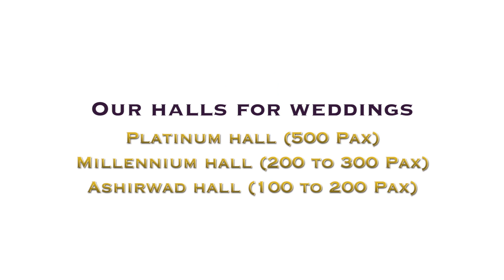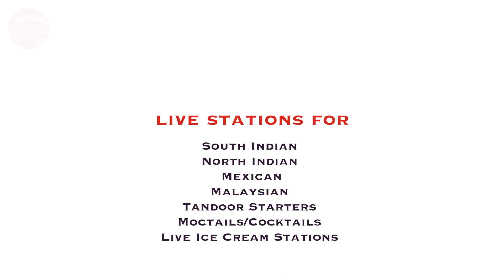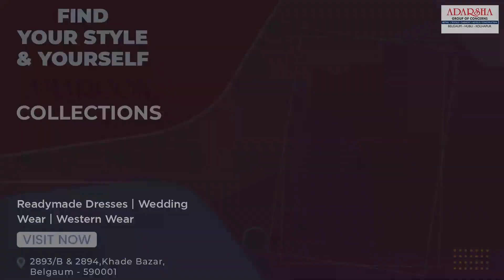KNN City News Bulletin 19 Oct 2022 News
1)तिसऱ्या उड्डाण पुलावर काँग्रेस पक्षाकडून निदर्शने
२)काँग्रेसचे नूतन राष्ट्रीय अध्यक्ष  म्हणून मल्लिकार्जुन खर्गे यांची निवड
३)बेळगावात मी कोणत्याही कारणास्तव रिंगरोड होऊ देणार नाही
४)स्मार्ट सिटी कडून फिट इंडिया फ्रीडम रन या नावाने जनजागृती
५)१ नोव्ह काळा दिन व रिंगरोड़बद्धल मुतगा समितीकडून बैठक
६)बागेवाडी गावात आर के कत्ती स्पोर्ट्स क्लबतर्फे कब्बडी स्पर्धेसाठी मोफत मॅटचे वितरण
७)उत्तर कर्नाटकासाठी वेगळे स्वातंत्र्य व बोर्ड स्थापण्यात यावे
८)लेडी लायन्स ग्रुप  आनंदवाडी यांच्या वतीने स्पर्धेचे आयोजन
९)शेतकऱ्यांना प्रतिटन ३८०० रुपये दार मिळावा -आप
१०)एम एल सी हणमंत निरनी यांच्या फंडातून विकास कामाला चालना
११)२१ ऑक्ट रोजी  हिणाऱ्या पंचमसली अधिवेशनात १ लाख लोक सामील होणार
१२)सोन्याचे दागिने व रोख रक्कम चोरणाऱ्या बालगुन्हेगाराला अटक